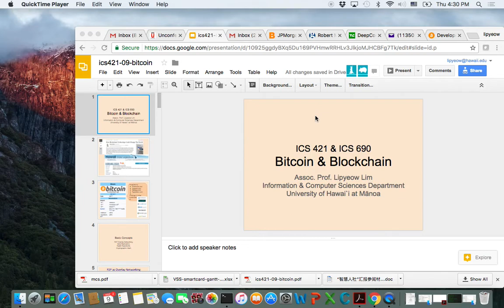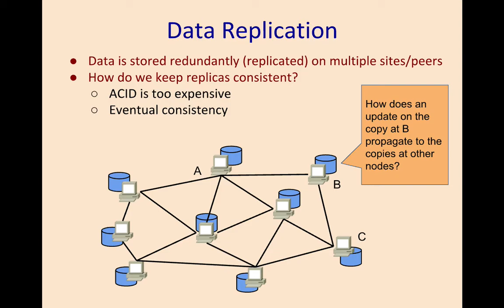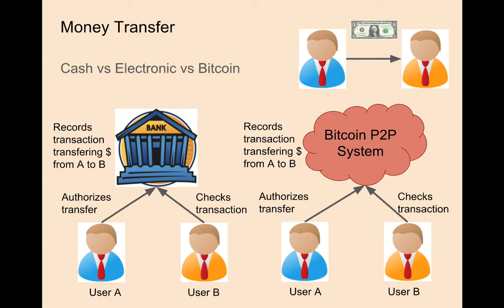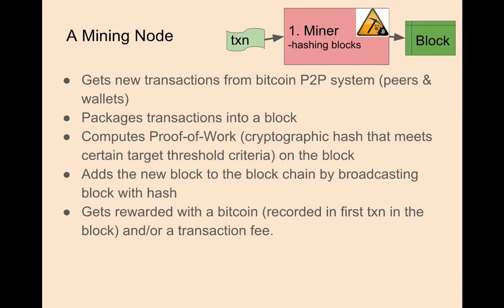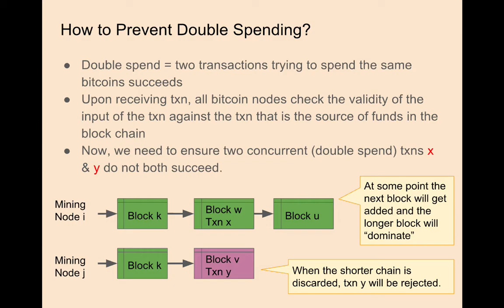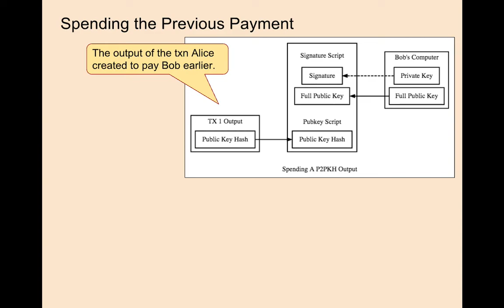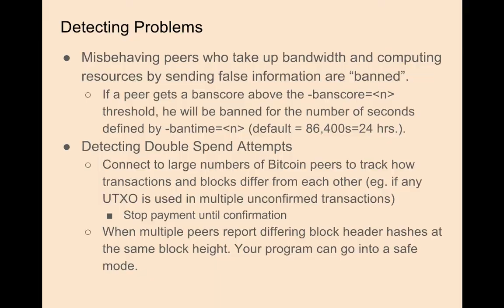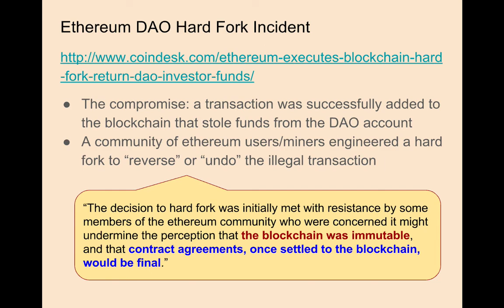Bitcoin & Blockchain Lecture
Bitcoin & blockchain lecture by Prof Lipyeow Lim at the graduate seminar of the Information & Computer Sciences Department, University of Hawaii at Manoa on Thu Mar 9, 2017. This is an introduction to the basic mechanisms supporting bitcoin, the world's first digital currency, invented by the mysterious Satoshi Nakamoto. Basic concepts (P2P overlay networking, replication, digital signatures, Merkle trees etc.) will be covered before diving into digital transactions, design for anonymity when all information is public, and how the blockchain works. The blockchain is a recent invention that not only supports digital currencies, but more generally provides distributed consensus and append-only ledgers. This talk focuses on the distributed systems aspects and not on the economics, cryptography, trust, security aspects.